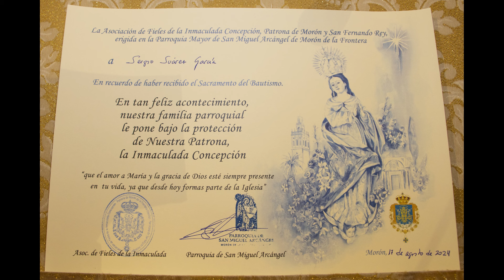Bautizo Sergio completo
En esta ocasión os mostramos un resumen del bautizo del pequeño Sergio. muchas gracias familia por confiar en nosotros